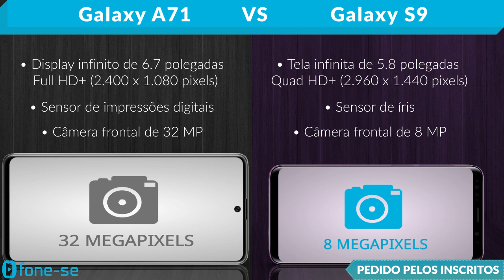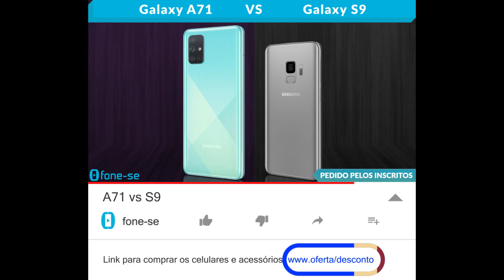A71 vs S9 (Comparativo)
Confira a ficha técnica do Samsung Galaxy A71 e do Samsung Galaxy S9, uma comparação de tamanho exclusiva (3D), e muito mais.